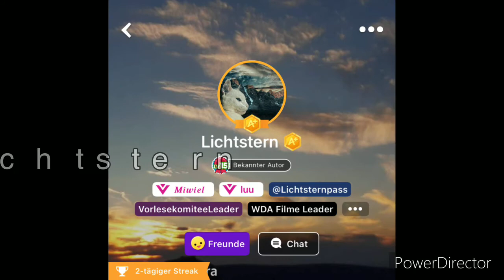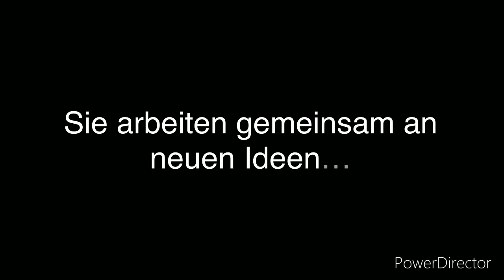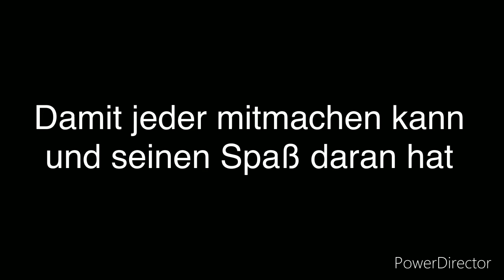Events Komitee Trailer Deutsch WDA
Neben dem WDA Filme Team (Kanalleitung) gibt es 8 weitere Komitees. Das Events Komitee ist eines davon. Sie bringen Events mit und zeigen unter der Leitung von Nico Erfolg und ausgeklügelte Events.

Produziert von:
Shiro (Co-Leaderin des WDA Filme Teams)

Geleitet von:
WDA Filme (Leitung Lichtstern)